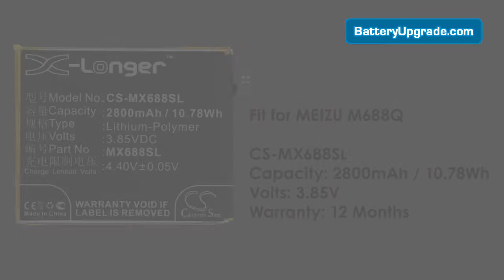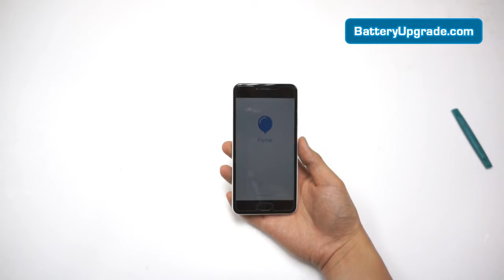How to replace Cameron Sino battery CS MX688SL for MEIZU M688Q